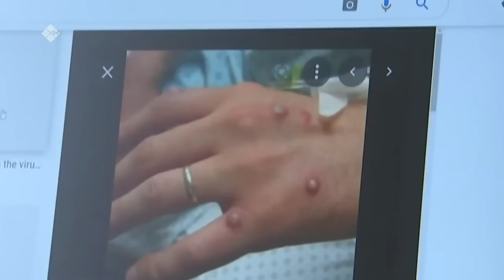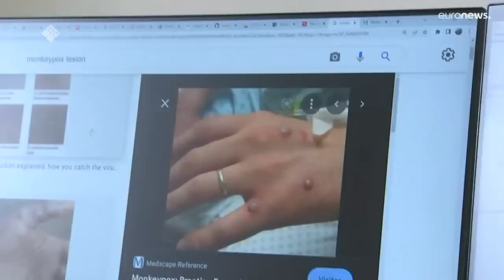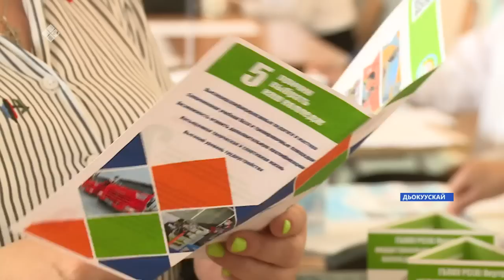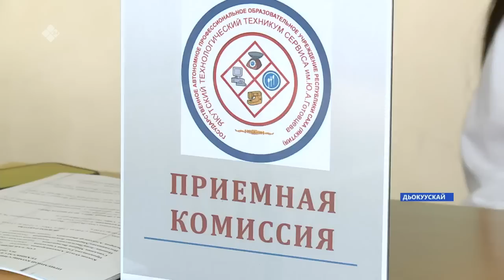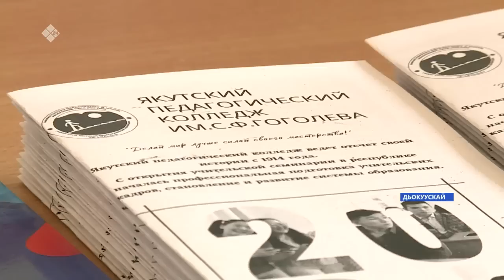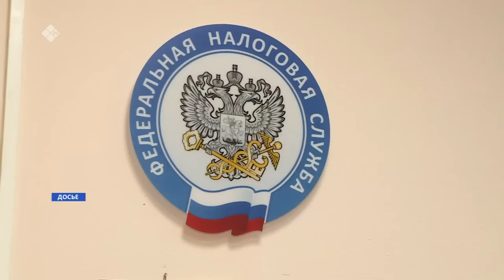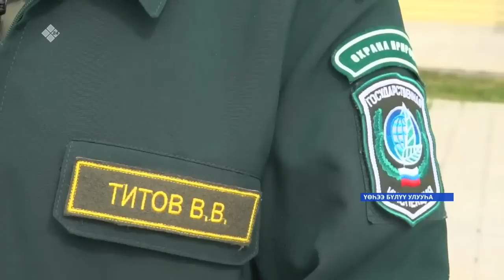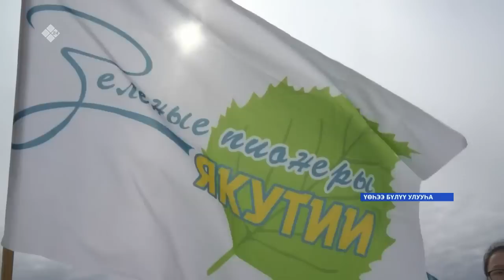«Саха сирэ» информационнай биэрии. От ыйа 12 күнэ 20:30ч